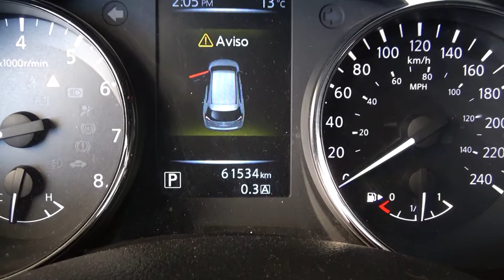Nissan / X-Trail / 2017 - 3995